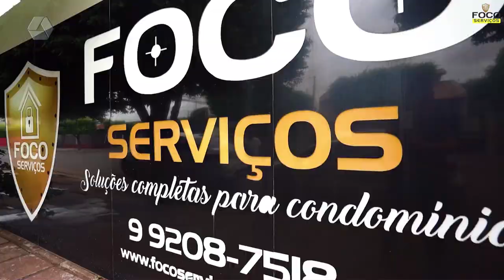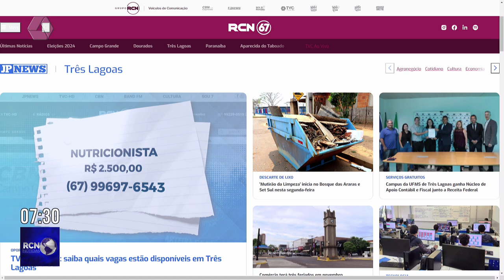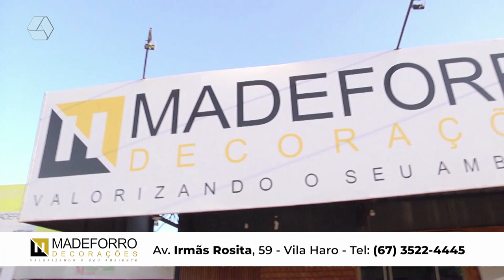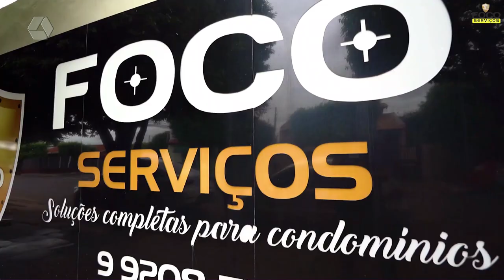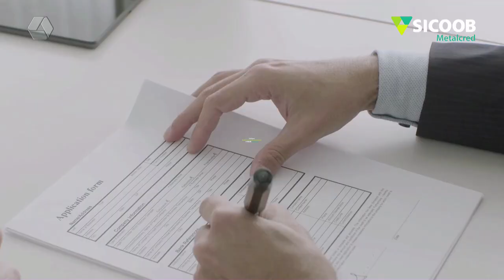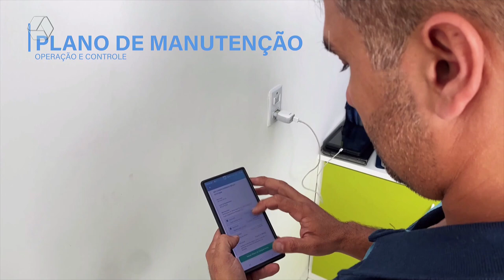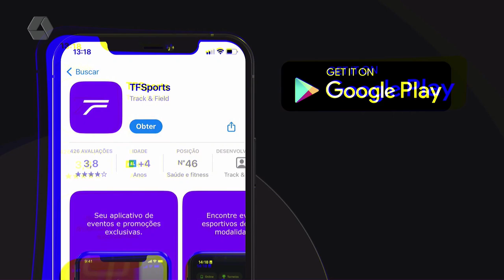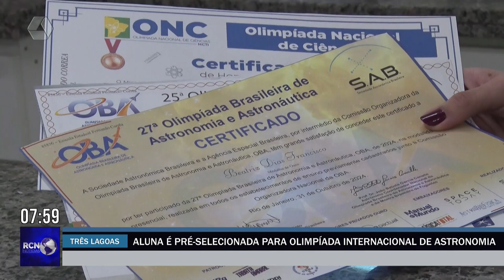RCN NOTÍCIAS 29/10/2024